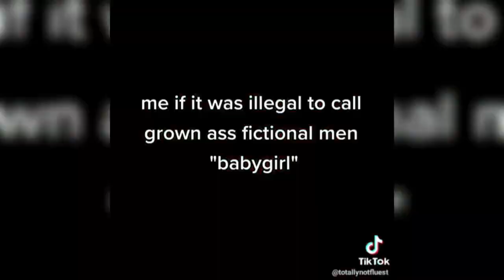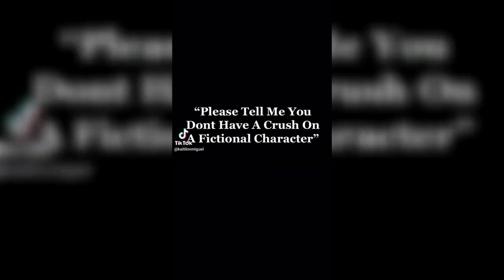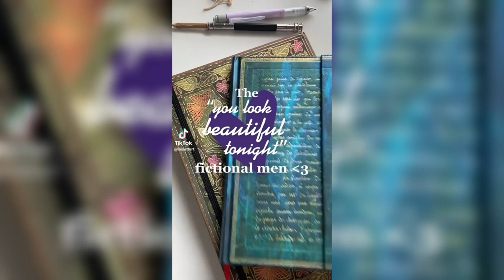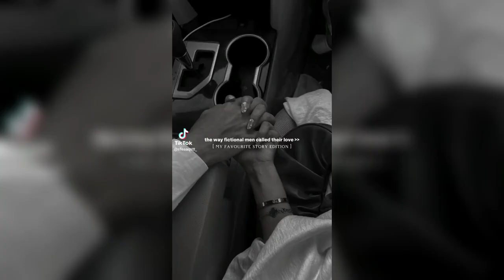Fictional Crushes ❤️ my favorite Compilation 2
Welcome to the world of fictional heroes who have conquered our hearts!
In this exciting video compilation, I will share with you my favorite fictional characters that I'm just crazy about. From superheroes to magical creatures, from romantic heroes to villains with charisma - here I will share my strong feelings towards these amazing characters. Get ready for exciting moments, wonderful quotes and great scenes that will make your heart beat faster. Join me on this journey into our shared love for fictional characters - it will be unforgettable!